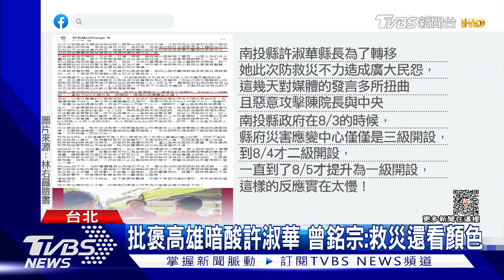林右昌批投縣府「一問三不知」 國民黨團反擊｜TVBS新聞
內政部長林右昌在臉書發文，批評南投縣長許淑華救災慢半拍，還惡意攻擊陳建仁院長和中央，並還原過程痛批南投縣府，對救災一問三不知，不過南投縣府秀出救災時間軸反擊，國民黨團也召開記者會，反批陳建仁和林右昌院長，惡人先告狀。